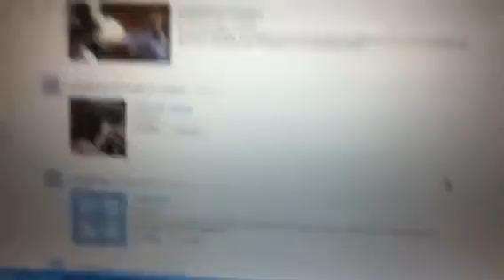ANOTHER New Channel!!!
Hi! This is another new channel I am making! Thanks!